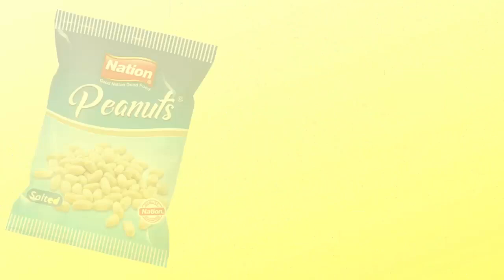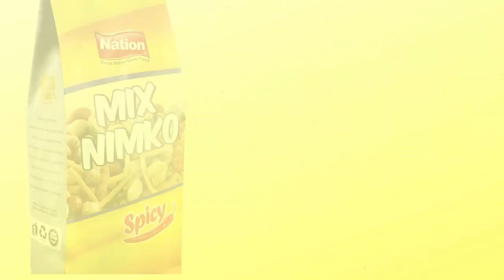Nation Group(snacks/beverages) New Products | Peanuts | Mix Nimko | Daal Chana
A Product of Nation Group of Companies
We Offer Best Quality Food In Pakistan We stand by our motto Good Nation Good Food We have many variety of different types of snacks, nimkos and many more. The different  products shown in this video are different Peanuts Mix Nimko and Daal Chana.

Good Nation Good Food
ignore these tags